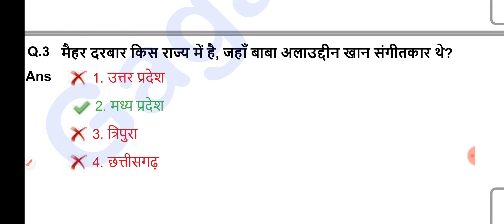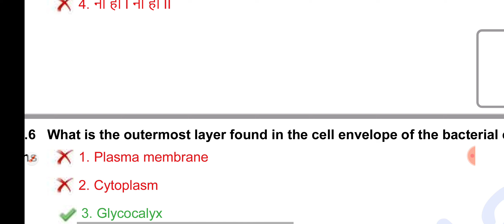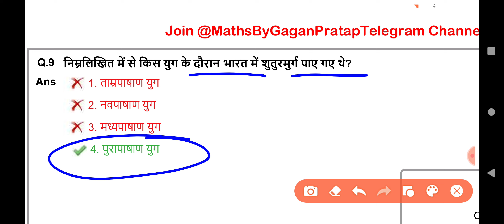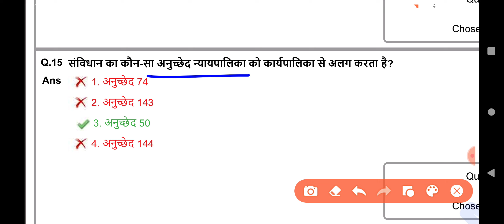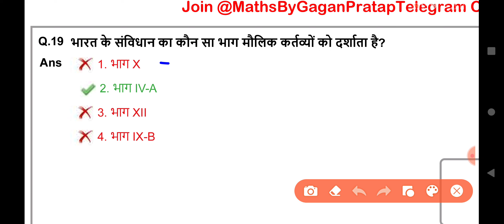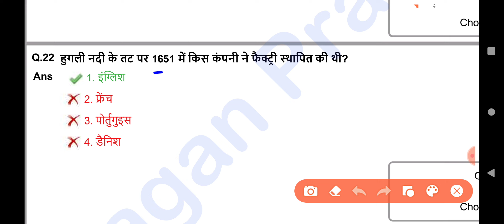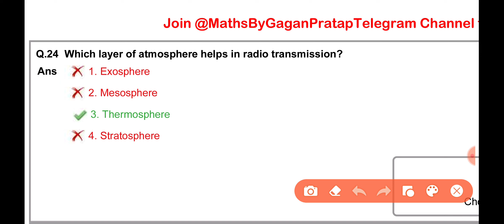SSC CGL 2022 All 40 Shift GK Questions | SSC CGL Exam 2022 All Shift Official Question |cgl analysis